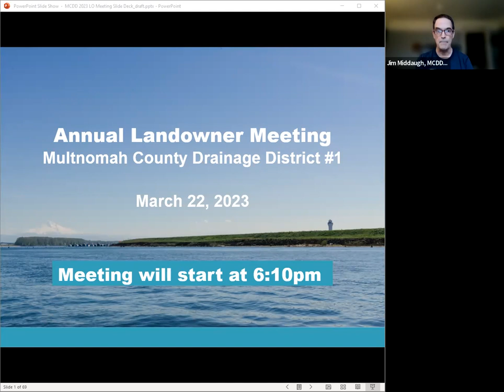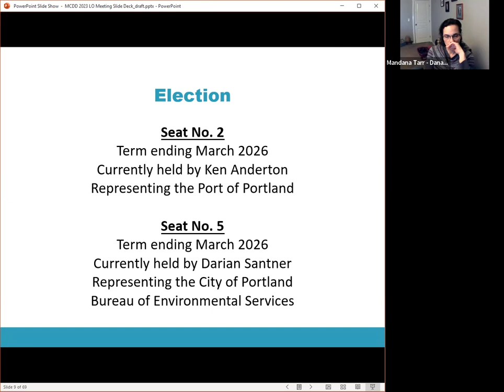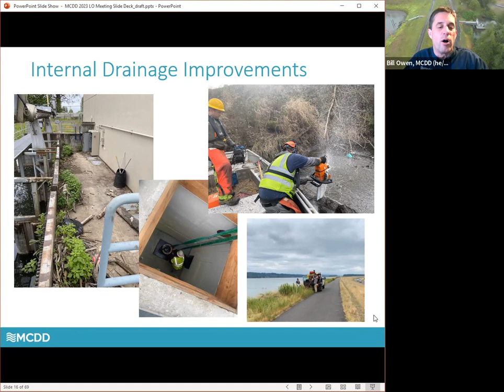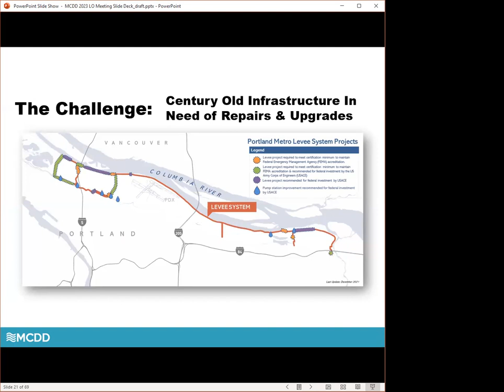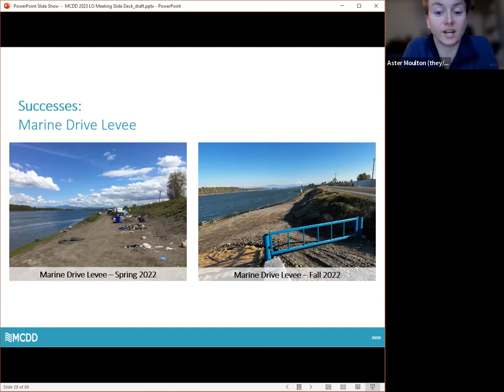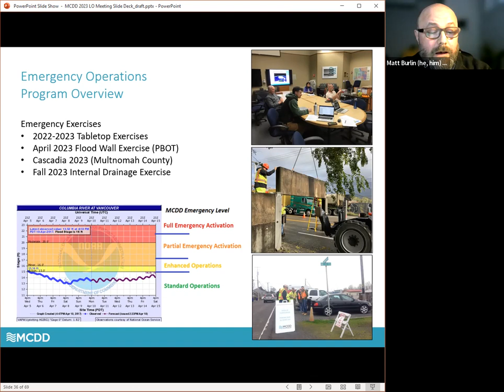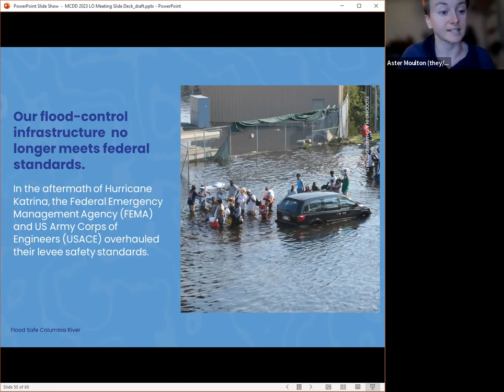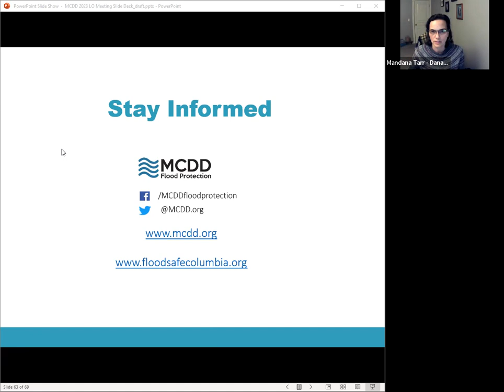MCDD Annual Landowner Meeting - March 22, 2023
Annual meeting of the Multnomah County Drainage District (MCDD) landowners.
3:36 Quorum Report and Call to Order
4:36 Approval of 2022 Minutes
12:15 Financial Update
13:30 Operations and Project Update
33:00 Portland Metro Levy System Project Update
41:30 Houselessness Coordination Update
52:50 Flood Season Preparation
1:02:45 Flood Safe Columbia River Initiative